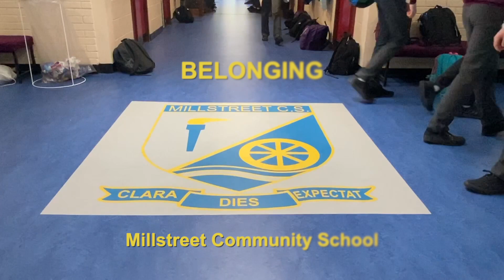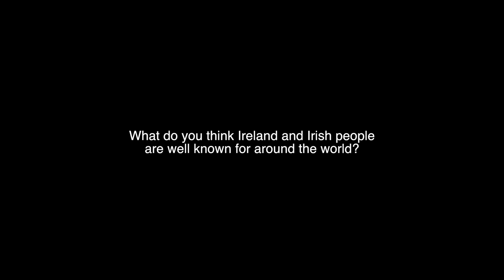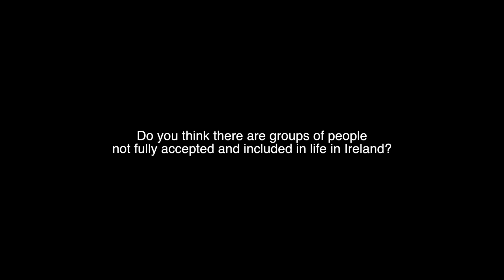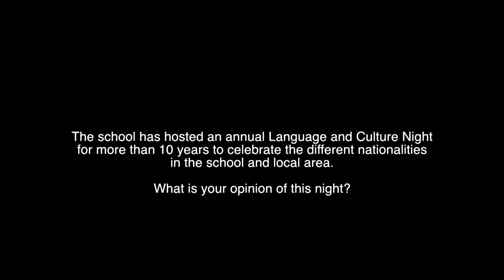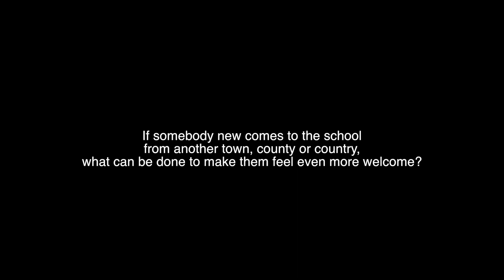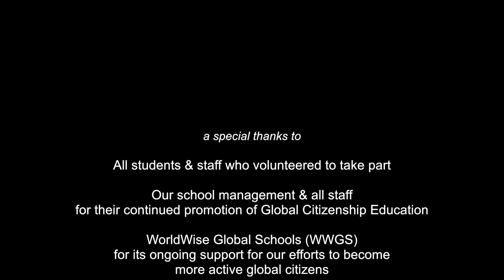'Belonging' by Millstreet Community School TY GCE Group 2019-20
'Belonging' is a production by Transition Year Global Citizenship Education students in Millstreet exploring our views of what it means to belong to a community and our perceptions of ourselves and each other.  Sincere thanks to our School Chaplain, Mr John Magee, for his leadership of GCE in the school and to Mr Chris Hurley, Cork Film Centre for all his help and advice.